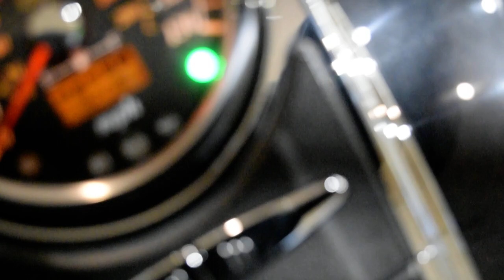2006 Suzuki Boulevard C90T | Used motorcycle for sale at Monster Powersports, Wauconda, IL